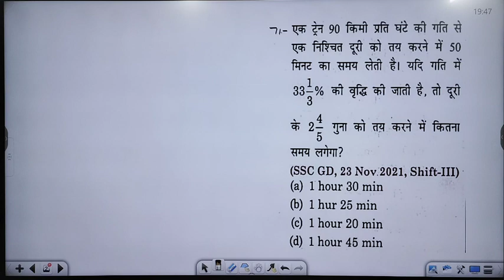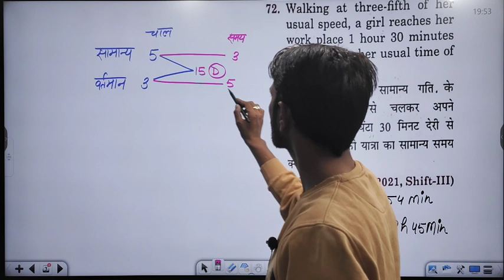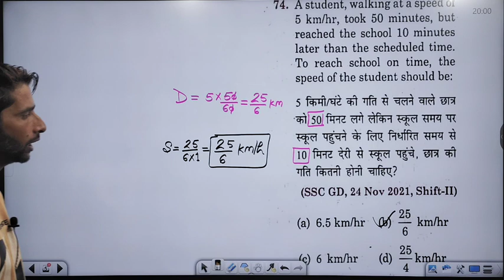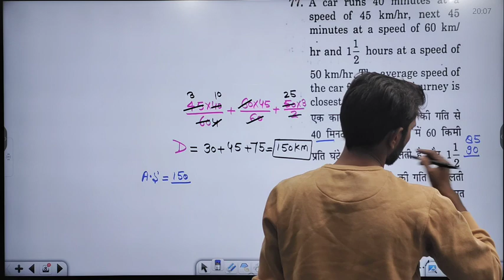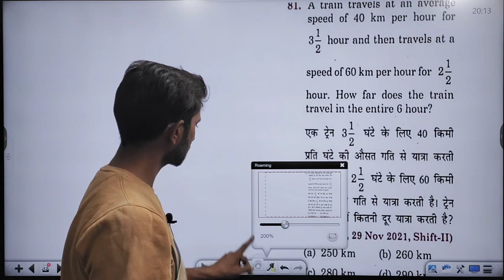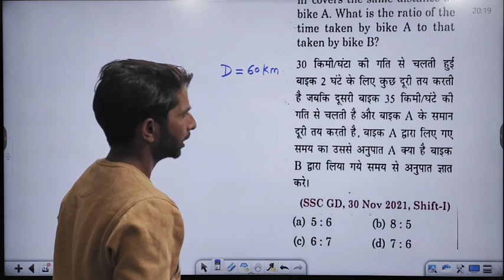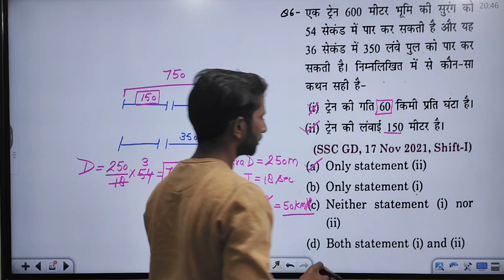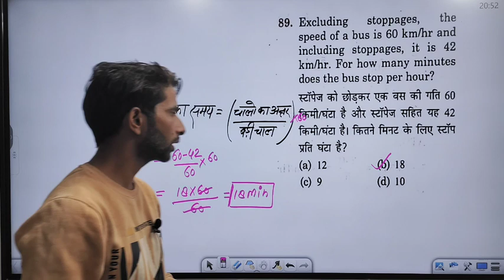Time & Distance || part-3 || SSC GD maths book ankit bhati sir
time and distance new SSC GD book Ankit Bhati sir.
SSC GD time and distance chapter.

time and distance SSC GD. ,.
time and distance chapter SSC GD Ankit Bhati maths book full solution.

aapko hamare is channel per Ankit Bhati sar ki nai SSC GD ki jo sari book Hain UN sabhi ka solution aur PDF milegi.